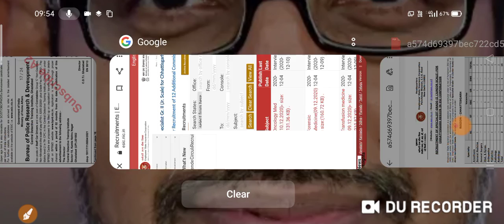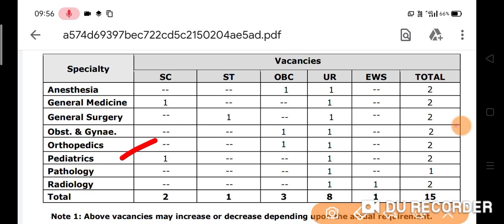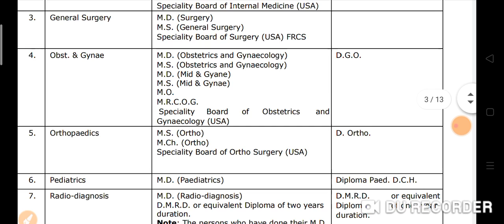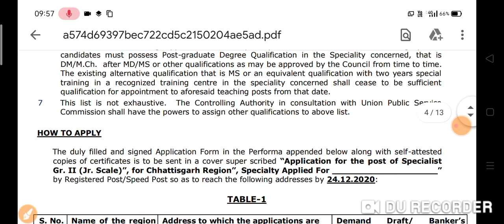ESIC सीधी भर्ती 2020 || ESIC Permanent Job Vacancy Official Notification From 2020